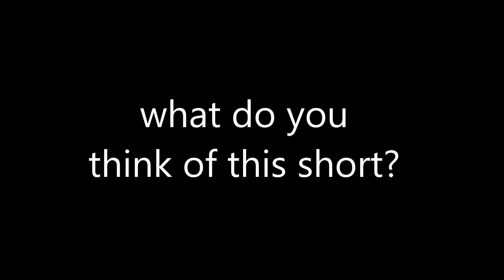What Do You Think of this Short? #51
On Ice (1935), I hope you like it! It's one of the the funniest Mickey Mouse shorts ever and still fun to watch around snowy days on Disney+ perhaps!